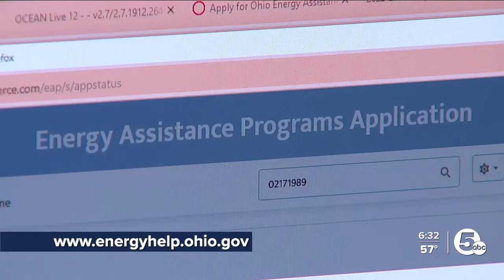Cleveland 'soft launches' unsheltered initiative that was previously launched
Cleveland City Council recently allocated around $2 million of 2023 “leftover funding” to get the project moving.